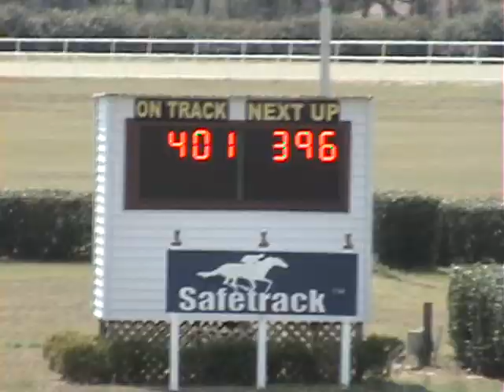Tiz Brian - another Tiznow runner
larryzapeye was very high on hip #401 at the OBSMarch select two year old in training sale...Tiz Brian scored a high VI - visual index...this 2 year old colt is by the great racehorse / sire Tiznow out of the West by West mare Reverence...Tiz Brian, owned by Stonestreet stables (Curlin, Rachel Alexandra) & trained by Steve Asmussen will debut tommorrow 8.26.09 in race 7 at Saratoga...Robbie Albarado rides...narrated by Larry Zap...enjoy